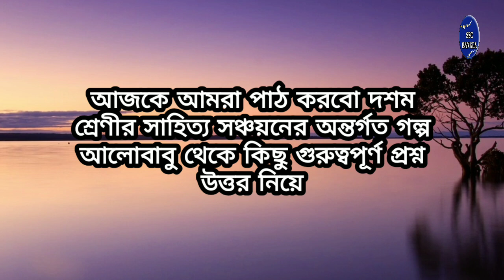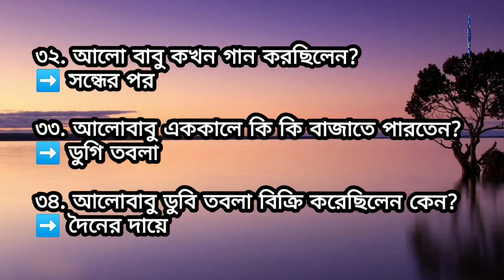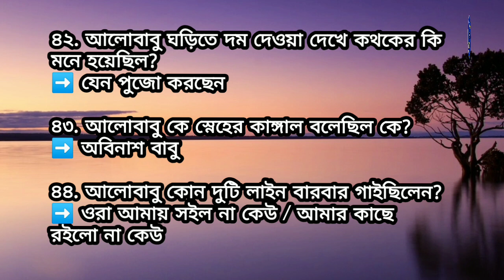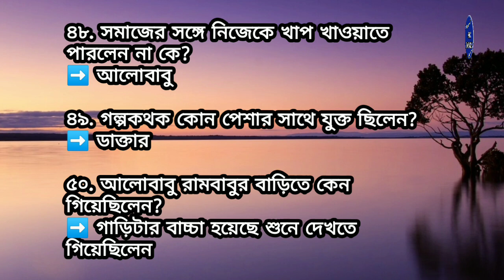আলো বাবু || বনফুল || দশম শ্রেণী || alobabu golpo || alobabu golper prashnottor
🛑 নবম থেকে দ্বাদশ শ্রেণী পর্যন্ত বাংলা পাঠ্য বইয়ের সকল গল্প ও কবিতার বিশ্লেষণমূলক আলোচনা সহ প্রশ্ন উত্তর পেতে...

🛑 ssc/bank/rail/wbcs সহ বিভিন্ন রকম পরীক্ষার জন্য গুরুত্বপূর্ণ static_gk প্রশ্ন উত্তর পেতে ...